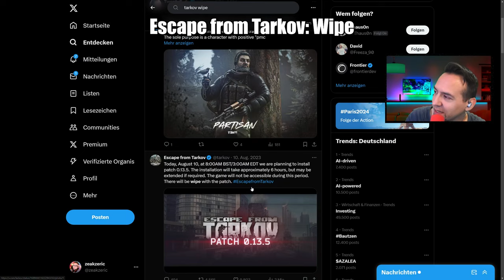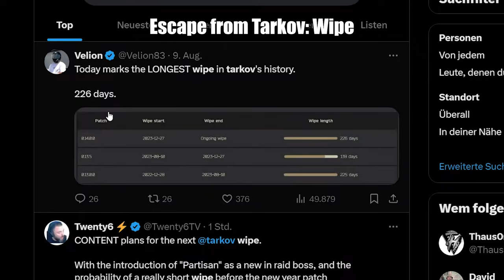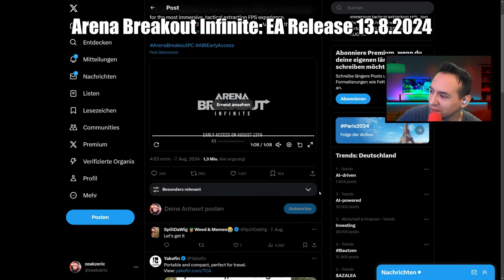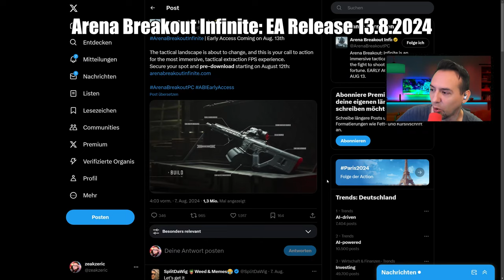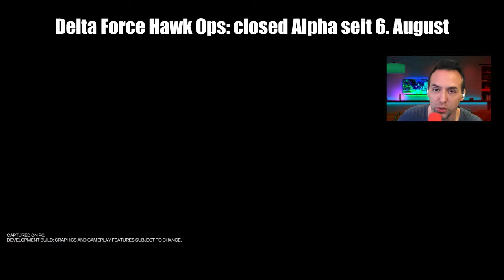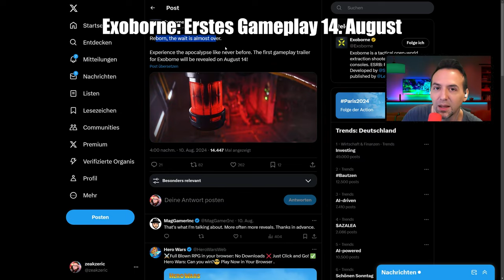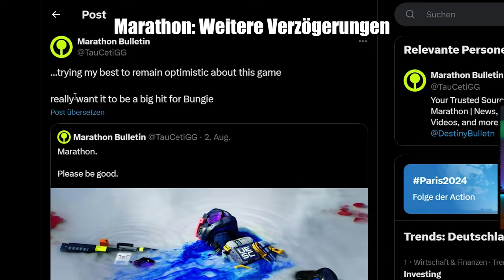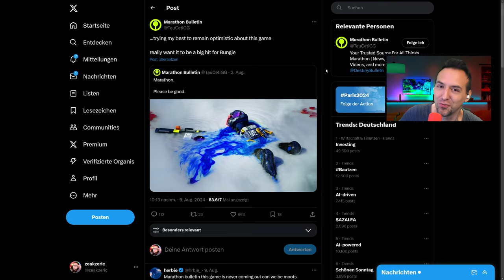EXTRACTION Genre ESKALIERT | Extraction Loot Shooter News Deutsch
0:00 Extraction Loot Shooter News
0:23 Escape from Tarkov Wipe
2:32 Arena Breakout Infinite Early Access Release
4:30 Delta Force: Hawk Ops closed Alpha Release
9:00 Exoborne erstes Gameplay im Trailer
10:43 Marathon von Bungie Release Verzögerung